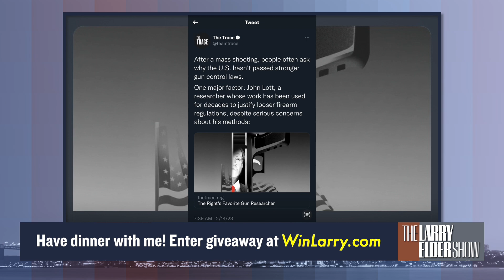Gun Control: Will It Really Stop Mass Shootings?